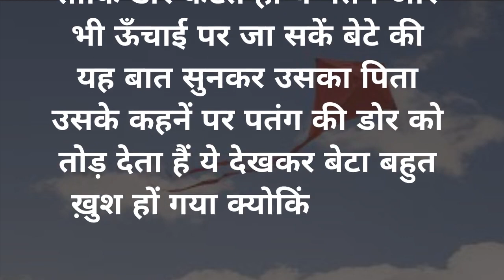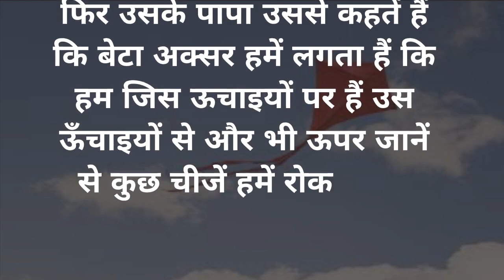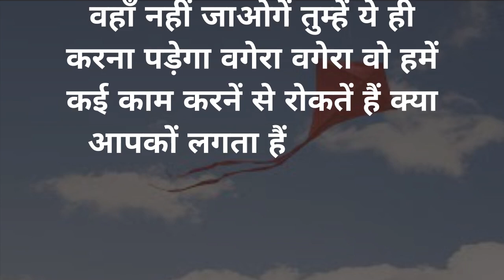आपको आगे बढ़ने से कोई नहीं रोक सकता - Motivational Story | Kahani | Hindi Kahani | Lessonable Story